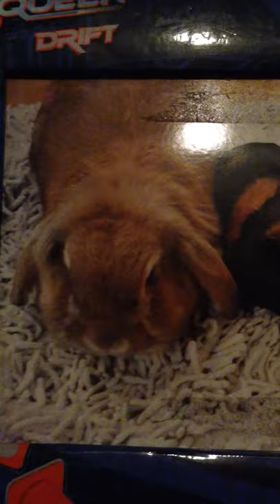Rabbits & Guinea Pigs names